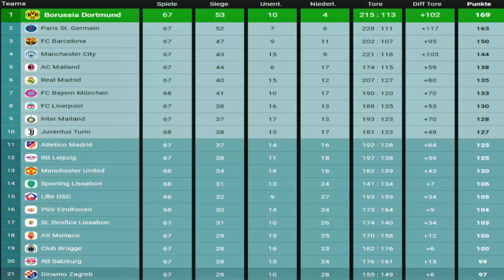#1416 Schachtar Donezk vs. Besiktas JK | Spieltag 68 | FIFA 23 | M.E.L.O. 2